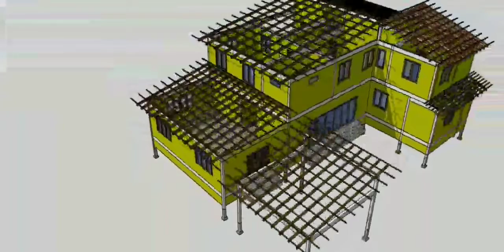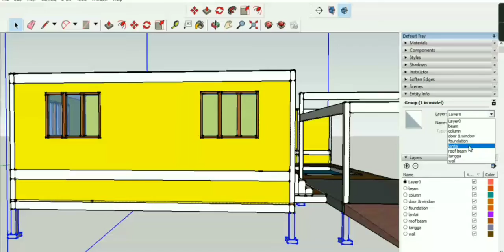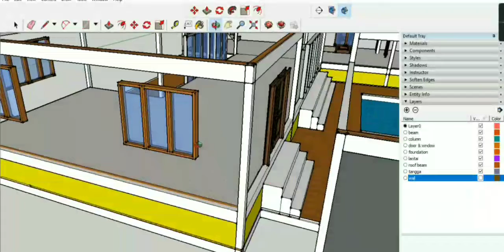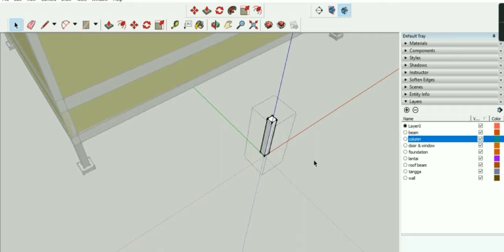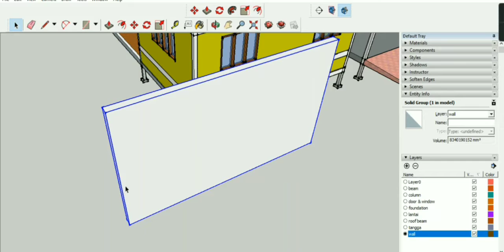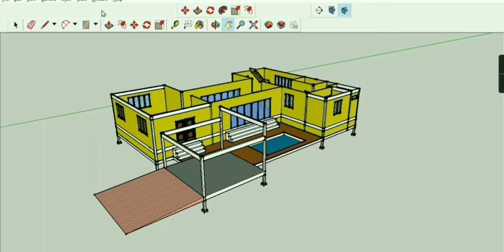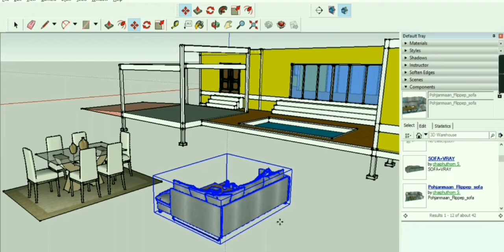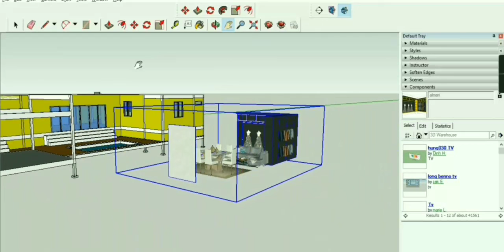Cara menggunakan layers dan meletakkan furniture dalam sketchup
Berikut ini merupakan cara menggunakan layers dan juga furniture yang betul bagi memudahkan anda membuat bangun ataupun apa-apa saja.

Muhammad shahrizal bin zamri